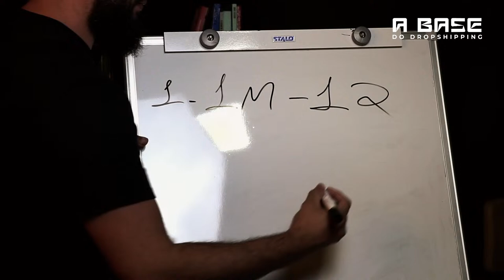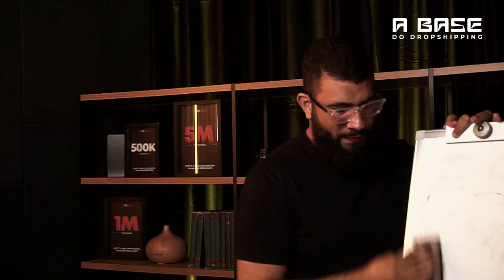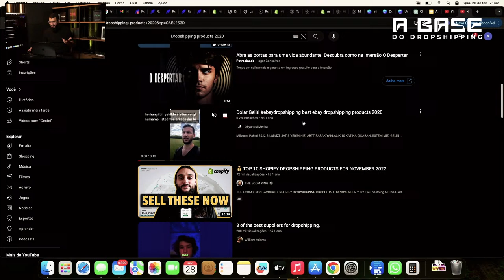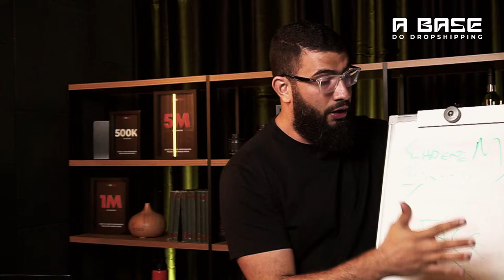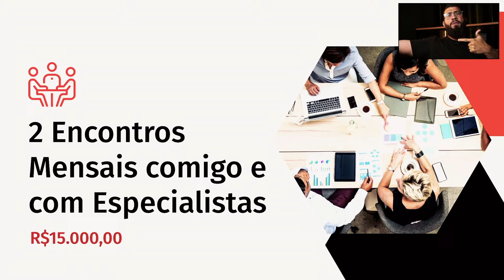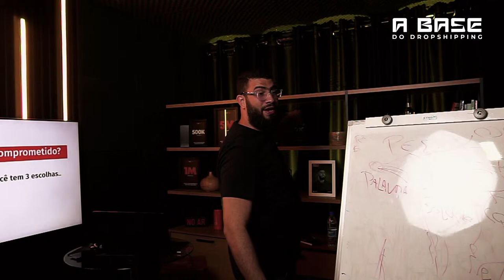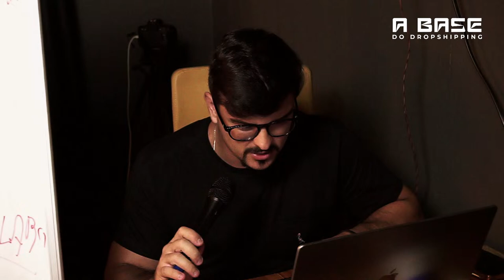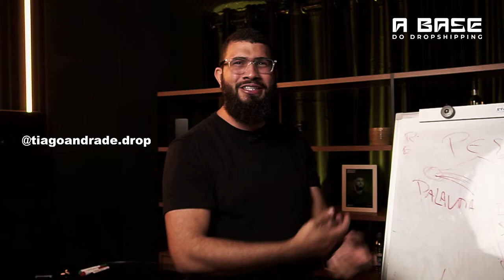AULA 03 - A ESTRATÉGIA PARA 100MIL POR MÊS NO DROP LATAM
🚨 A ÚNICA COMUNIDADE QUE FALA 100% de Dropshipping!